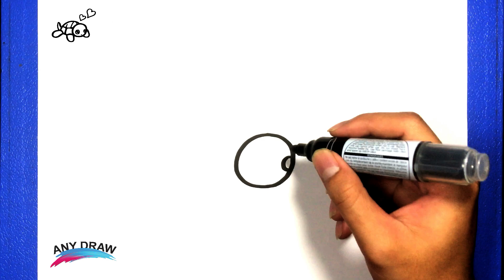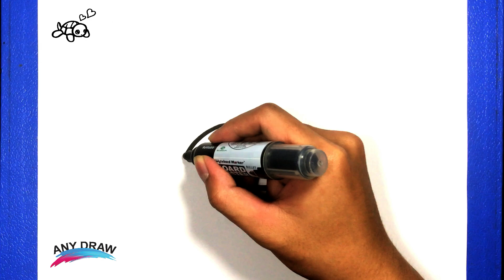HOW TO DRAW A CUTE TURTLE || ANY DRAW